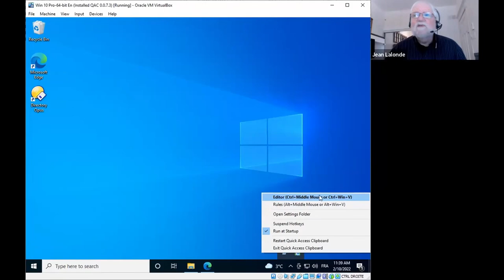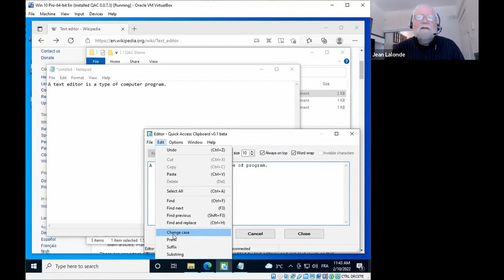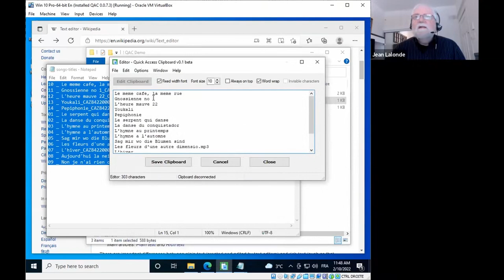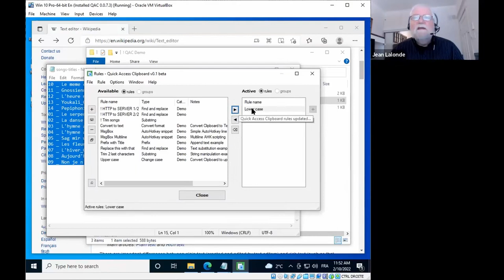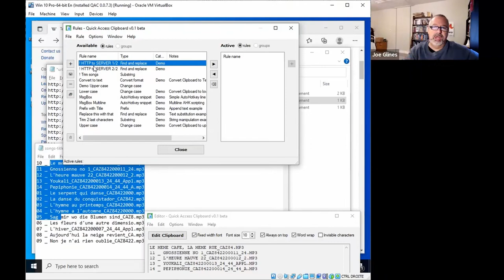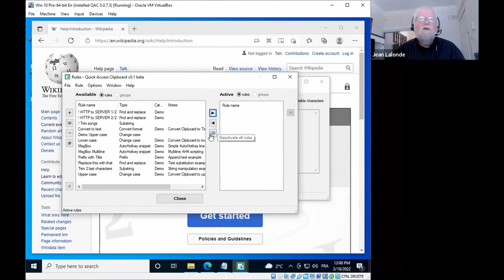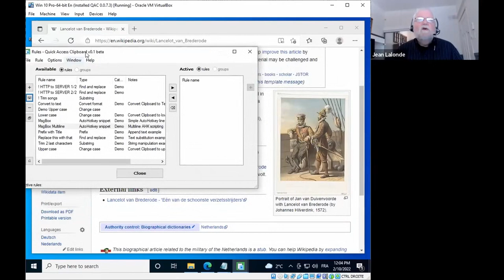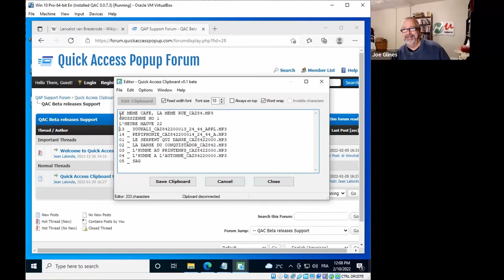Automating Clipboard replacement with QAC-Looking for Beta testers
In today's podcast Jean Lalonde shows his new tool to help edit/replace content in the clipboard.  It's got some great functionality but he's looking for beta testers.